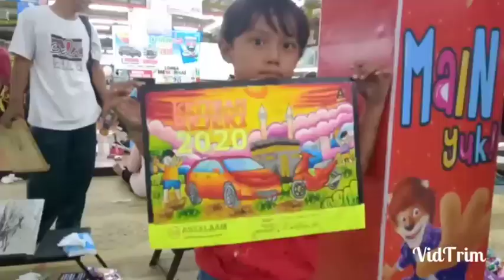JUARA 2 !! lomba mewarnai TK dengan CRAYON_AL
JUARA 2 !! lomba mewarnai TK dengan CRAYON_AL Memberikan kepercayaan dan motifasi itu sangat perlu dilakukan orang tua dalam mendukung hobi ataupun bakat yang dimiliki anak. Mari kita dampingi anak kita dalam menggapai cita-citanya.

Menjadi juara bukanlah hal yang utama yang pasti anak bisa tambah berpengalaman dan dapat berinteraksi dengan masyarakat sosial. Juara adalah bonuss yang diberikan oleh Allah karena kerja keras yang telah di laluinnya